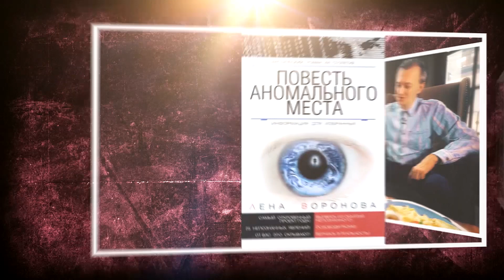1500 бесед с Леной ВОРОНОВОЙ: Люди-биороботы, часть 2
Почему некоторые люди кажутся биороботами?
Как на это реагировать и можно ли самому не стать биороботом? Провокационная тема в эфире ТВ ЭКСТРА.

О такой форме жизни и не только поговорит с эзотериком и писателем в программе "1500 бесед с Леной ВОРОНОВОЙ" режиссёр и журналист Денис Овсянников